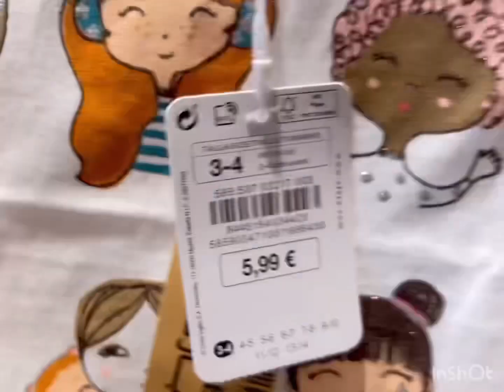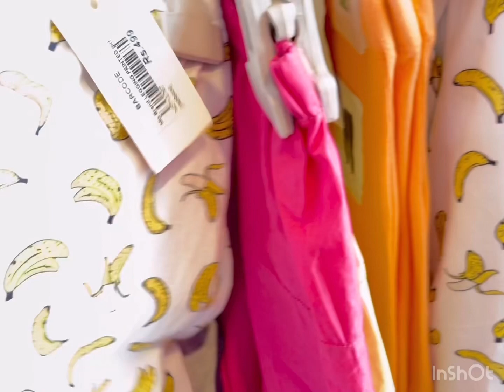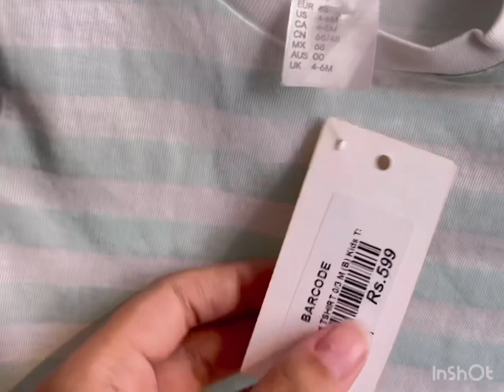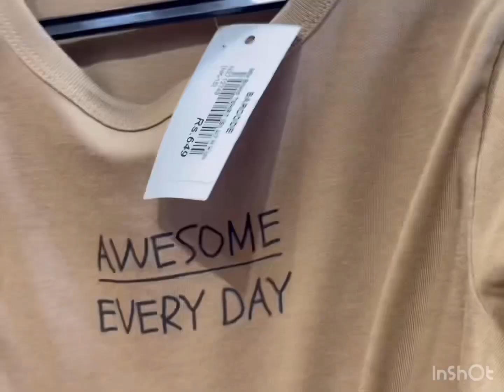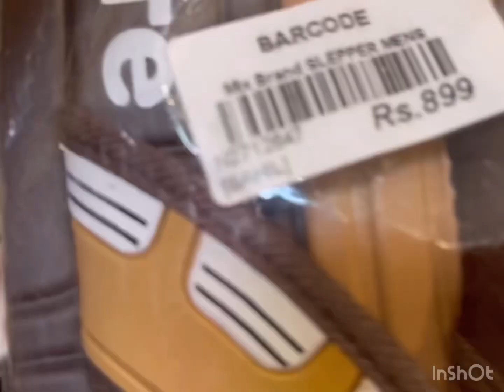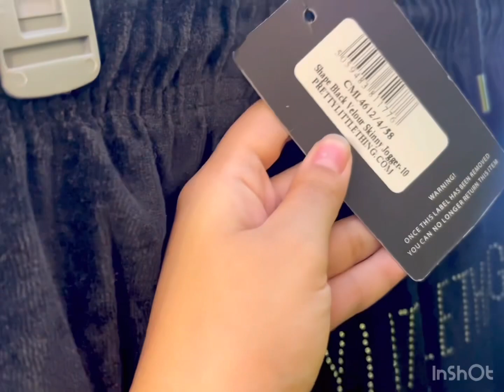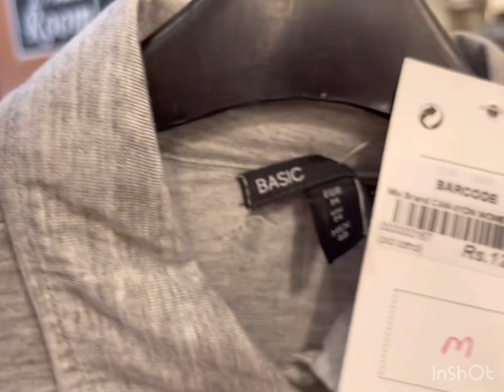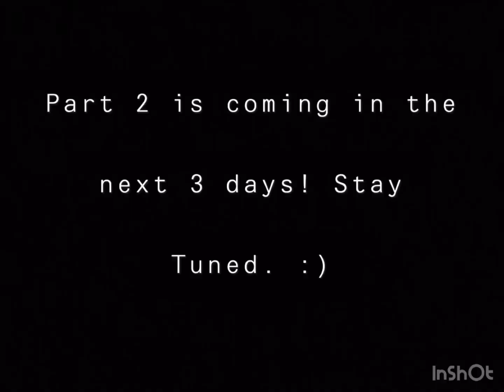BarCode | Winter Collection ❄️| Part 1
Plot A-210,  Block 3 Gulshna e Iqbal , Kda market Karachi